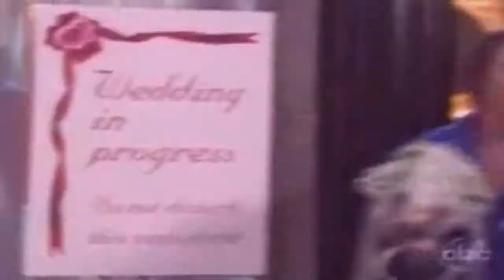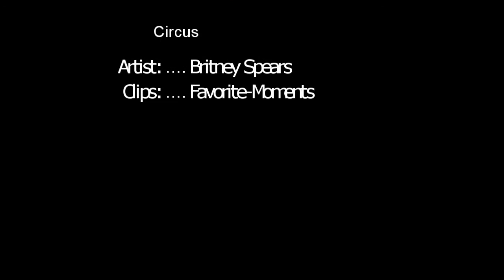Gigi Morasco- "Circus"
Watch in HD when available! =) So on this video I was just playing around with the effects! Hope you guys like it! Comments are always appreciated!

Farah Fath board.

Rex and Gigi board.